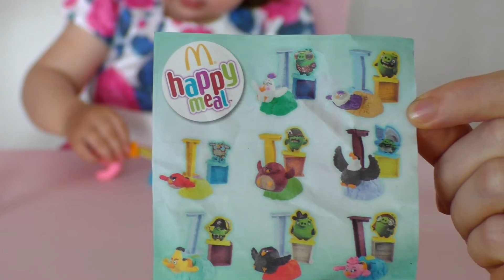Новый Хэппи мил Энгри Бердс Май 2016 птица Стэлла Happy Meal Angry birds May 2016 Stella bird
Хэппи мил Энгри Бердс Открытие игрушки Стэлла Май 2016 Unpacking Stella  bird Happy Meal Angry birds May 2016

Сегодня Арина открывает игрушку Хэппи мил Angry birds 2016
И нам попадается птица Angry birds Стелла.

Это красивая розовая птичка с хохолком на оранжевых ножках. Хохолок птицы Angry birds Стэлла состоит из 5 перышек, с затемнением на концах. Крылышки мило изогнуты, словно парят в воздухе.

Хвостик птицы Angry birds Стэлла это несколько черных перьев. Клюв птицы оранжевого цвета. Глаза широко открыты и подведены черным. Брови птицы Стэллы тоже черные, а глаза голубые.

Подставка для запуска птицы Angry birds выполнена в ярко-голубом цвете с кнопкой желтого цвета. Так же в комплект входит свинка зеленого цвета.

На свинке одеты очки и шлем летчика. Птичка сделана очень рельефно, а свинка просто плоская деталь с наклейкой стоящая на подставке. У свинки есть башня с домиком.

Комплект игрушек Хэппи мил Энгри Бердс 2016 производит очень приятное впечатление. Все детали игрушки Макдональдс сделаны качественно и красиво. Птица проработана очень хорошо, так как именно ей уделено самое большое внимание в этом комплекте игрушек.

Арина с удовольствием играла с птицей Хэппи мил Энгри Бердс Стэллой. Она запускала птицу и сбивала свинку со своей башни. Получилась отличная игра!

Смотрите другие наши видео:

Новый Хэппи мил Энгри Бердс птица БОМБА Май 2016 NEW Happy Meal Angry birds bomb bird  May 2016